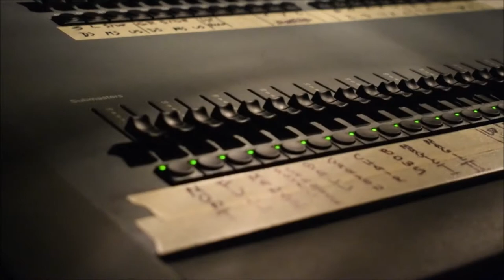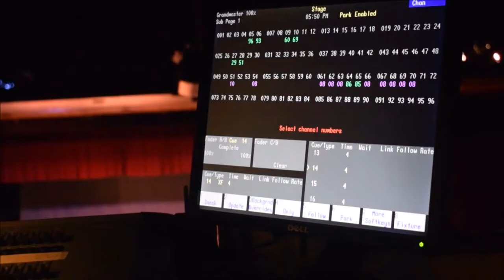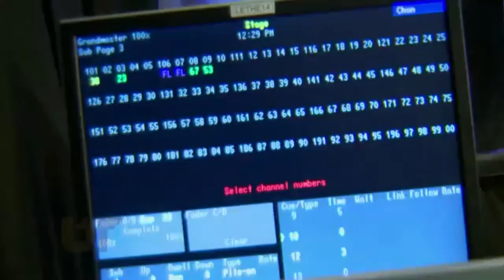Theater Technology Documentary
Interviews with Jared Mezzocchi and Kenton Yeager about the tech side of theater and how it is evolving.